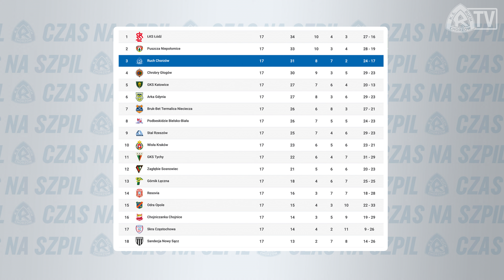CZAS NA SZPIL - SKRA CZĘSTOCHOWA (12.11.2022)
Zdjęcia: Asceto, Niebiescy.pl, Skra Częstochowa, PressFocus
Montaż: Asceto
Program poprowadził: Tomasz Ferens